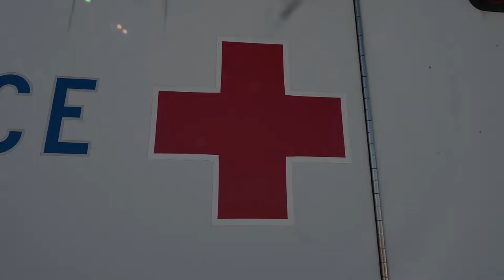8th Fighter Wing and local Gunsan first responders participate in bilateral training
This is a B-Roll package of the training. Footage includes simulated patient treatment, clearing the simulated downed aircraft and the team response from all agencies.

8th Fighter Wing and local Gunsan first responders participate in bilateral training
KUNSAN AIR BASE, 26, SOUTH KOREA
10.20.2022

Film Credits: Video by Senior Airman Akeem Campbell and Staff Sgt. Isaiah Soliz
8th Fighter Wing Public Affairs